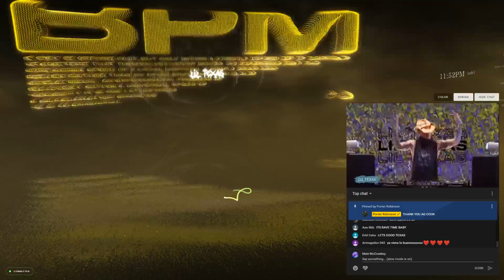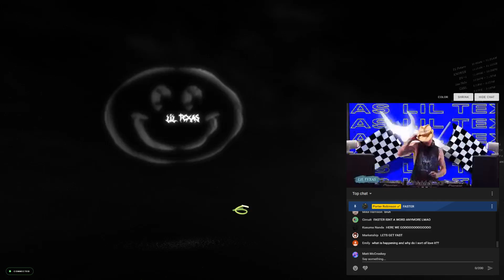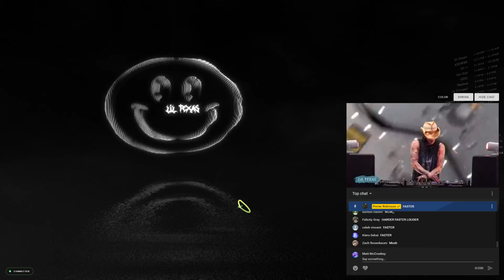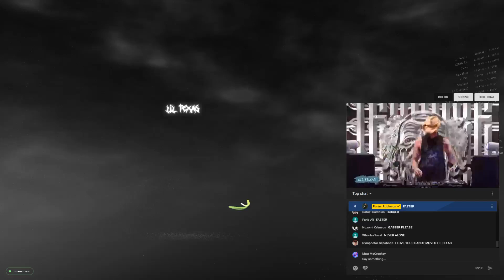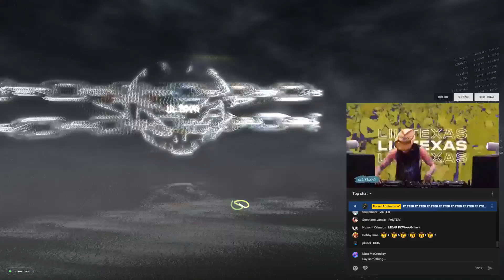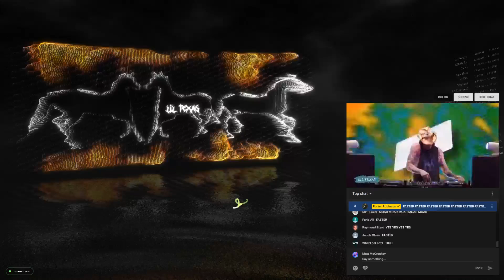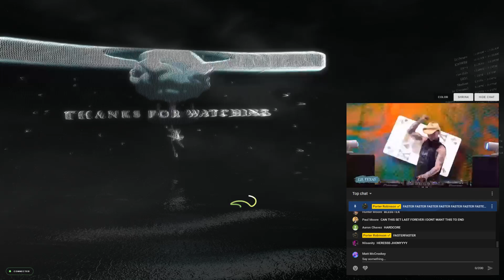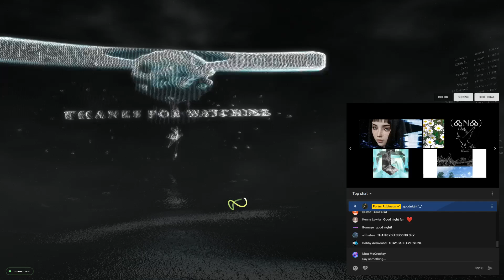LIL TEXAS live at SecretSky fest 5/9/20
TEXCORE FASTER FASTER FASTER
lil texas closes out the night going HARDER FASTER HARDCORE